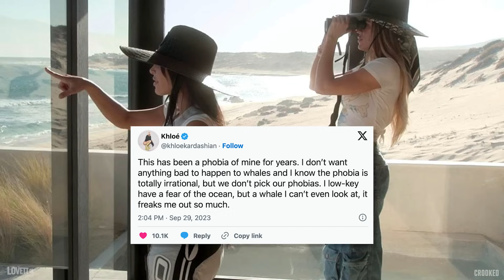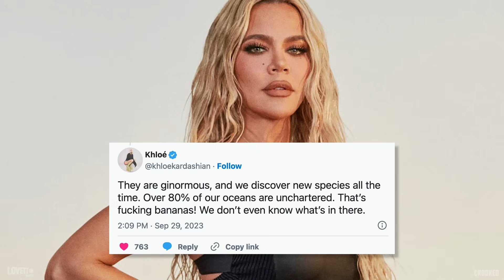Can You Say Anything Nice About George Santos? With Lala Ri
Lala Ri joins Lovett or Leave It to chat with Jon about protesters at drag shows, people being angry in their cars and Love is Blind. Then, it's time for a game we're calling, "Miss Congeniality."

CHAPTERS
0:00 - Intro
4:00 - Miss Congeniality